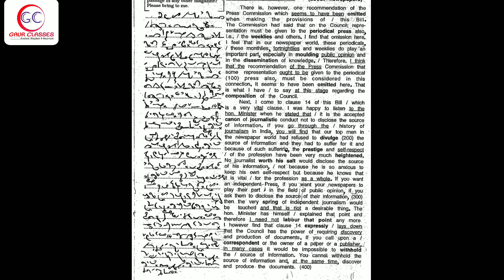Tr 142 Front | 80 WPM English Dictation | SSC Shorthand by Achal Gaur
1. Daily Live Session
2. Daily dictation in basic batches too
3. Individual Reading
4. All doubts cleared in live session as well as after class too
5. Proper monitoring
6. Daily copy check on telegram Group
7. Proper Classes no holiday
8. Special work on Accuracy & Speed